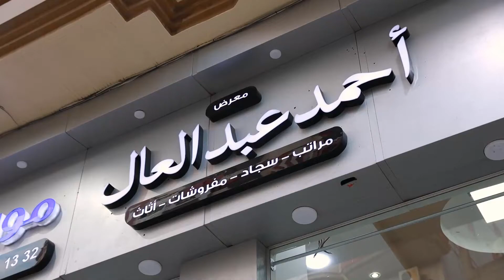أحدث فروع مؤسسة أحمدعبد العال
مؤسسة أحمد عبد العال التجارية لـ السجاد , المراتب ,المفروشات و الأثاث